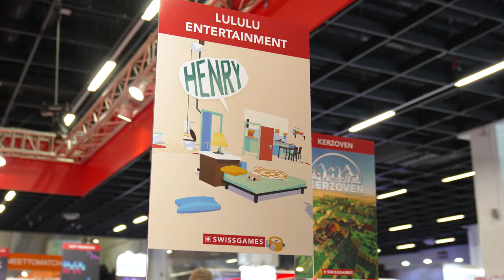Recap SwissGames @ Gamescom 2022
Let's look back on SwissGames at Gamescom2022! We had some amazing days filled with interesting meetings, events and loads of visibility for our delegation. We also pitched at devcom and couragecologne

Have a look at our after movie to get a feel of gamescom massiveness and what we're up to 🙌 Stay tuned and don't forget to check to keep up with the Swiss interactive media scene.

Video by PVM Productions